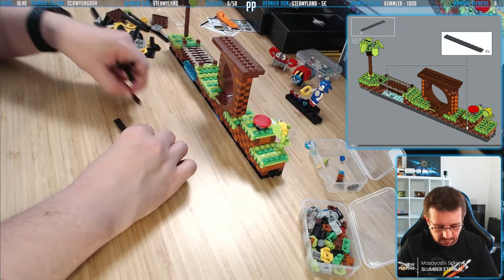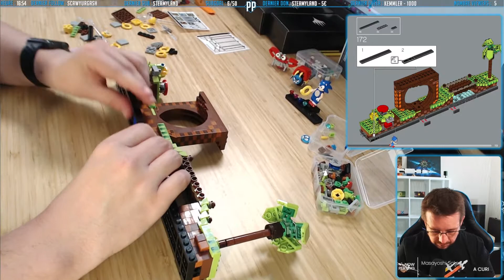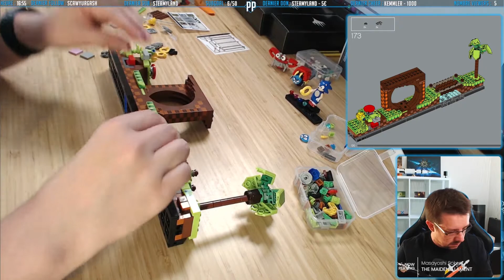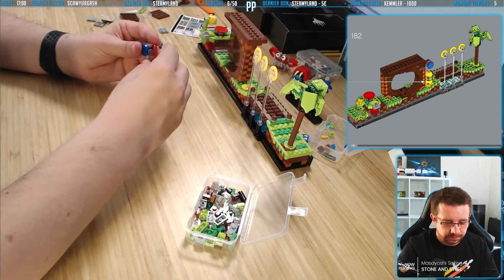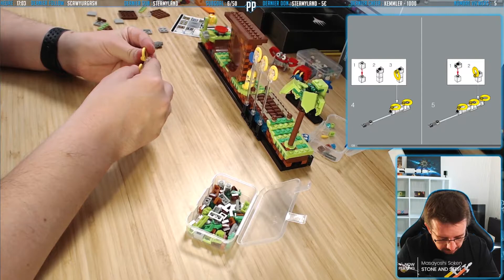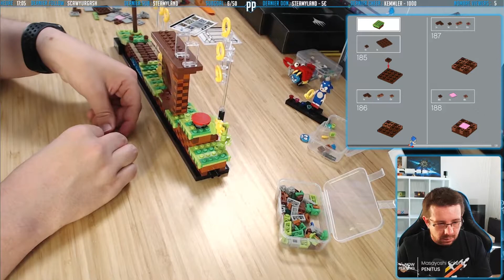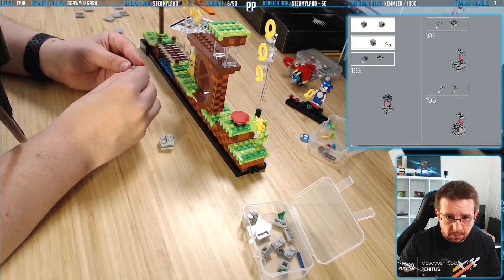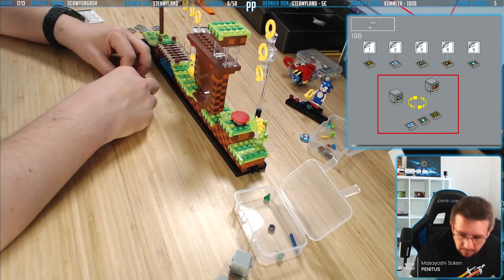(FR) Montage LEGO SONIC GREEN HILL ZONE Set 21331 - Partie 5/6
Dans cet épisode, nous allons décorer le niveau